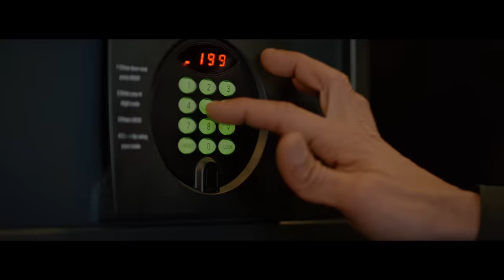Muslim - My Lady (Official Video Clip)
Production Muslim Prod
Production Musicale : Bilal Africano
Enregistrement & Mixage : Africa Prod Studio - Tanger
Paroles : Muslim
Directed :  Redouan Akalay
Scénario : Muslim & Amal Essaqr